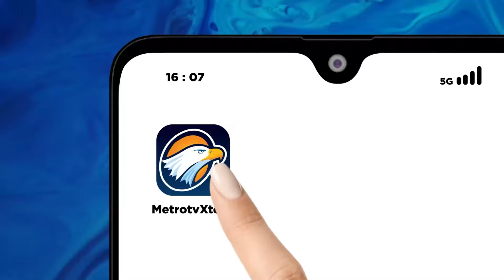Terpilih Lagi! Puan Jadi Ketua DPR 2024-2029 - [Primetime News]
MetroTV, Puan Maharani terpilih lagi menjadi Ketua DPR periode 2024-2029. Wakil Ketua DPR yang terpilih adalah Cucun Ahmad dari Fraksi PKB, Sufmi Dasco dari Fraksi Gerindra, Adies Kadir dari Fraksi Golkar, dan Saan Mustofa dari Fraksi NasDem.